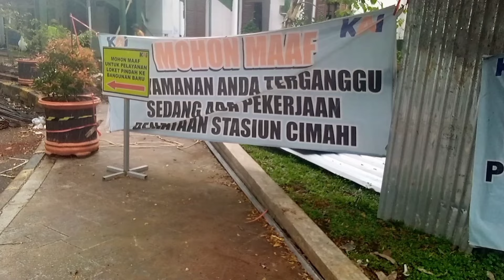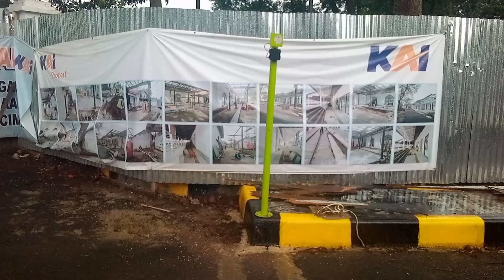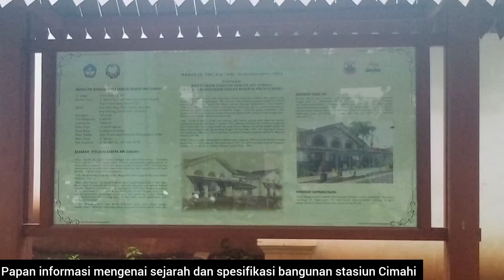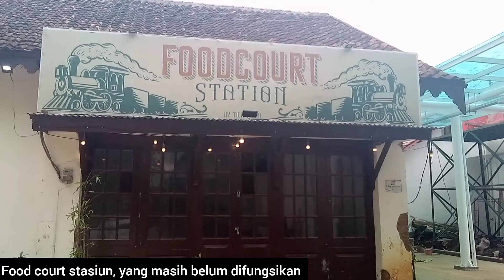SUDAH BANYAK PERUBAHAN! UPDATE REVITALISASI DAN PEMBANGUNAN STASIUN CIMAHI - JANUARI 2024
Ini adalah liputan khusus mengenai pantauan terbaru dari progres pembangunan stasiun Cimahi sebagai bagian dari pengembangan infrastruktur kereta api kawasan Bandung Raya, dengan pantauan langsung secara menyeluruh untuk setiap area stasiun dan sekitarnya.